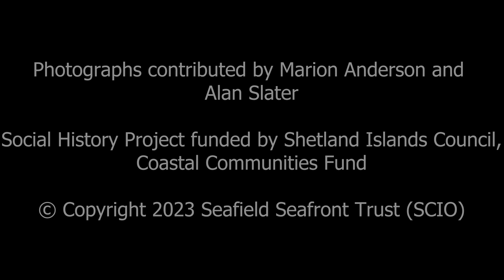Alan Slater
Alan Slater talks about growing up at Seafield, Yell, Shetland in the 1950s. This podcast is the second in a series produced by the Seafield Seafront Trust with an award from the Shetland Island Council's Coastal Communities Fund.